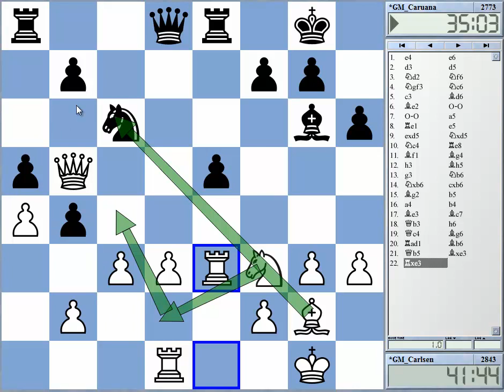Bilbao Masters Final: Magnus Carlsen vs. Fabiano Caruana - an endgame virtuoso at work